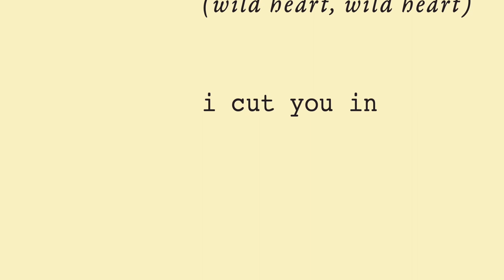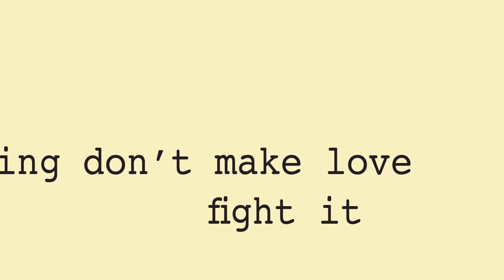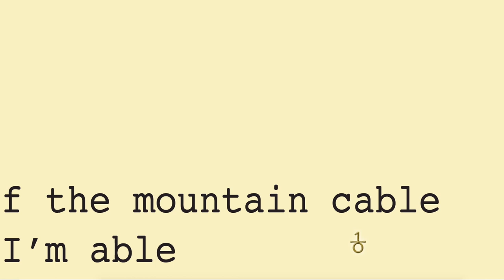Bon Iver - 10 d E A T h b R E a s T ⚄ ⚄ (Extended Version) - Official Video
Created/Produced/Directed by Aaron Anderson & Eric Timothy Carlson
Artwork by Eric Timothy Carlson

22, A Million
Out Now